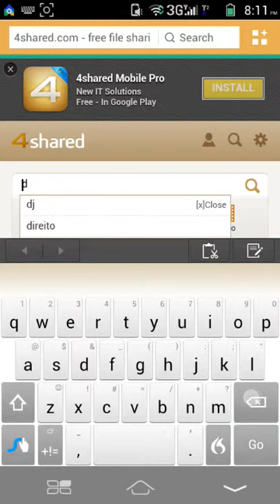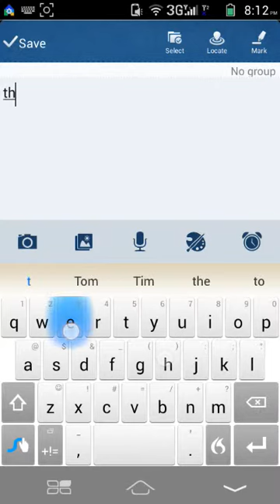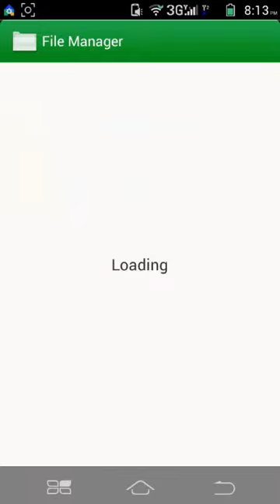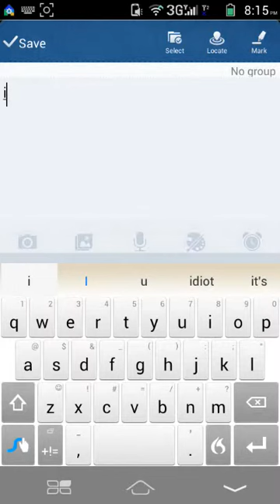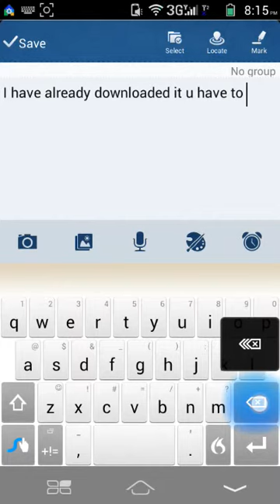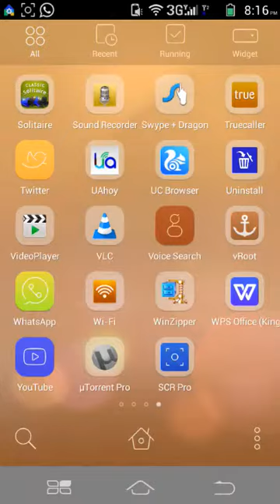ROOTING ANDROID KITKAT WITHOUT COMPUTER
Works with jellybean and kit kat for any android phone